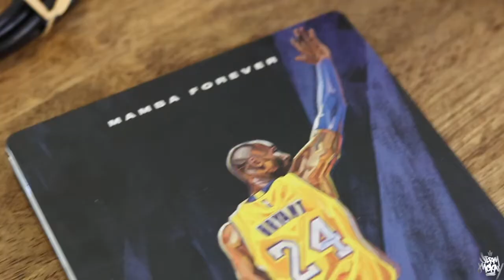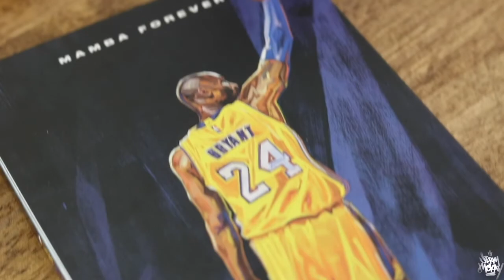Sony PS5 Unboxing - Next Gen Gaming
ARE YOU EXCITED!??? I AM !! ITS FINALLY HERE! I got my hands on the new ps5 and I love it!! i wanted to share my first impression with you all ! hope you enjoy see you online soon !!!

PSN: Jerm-51
SC: Jeremymckay